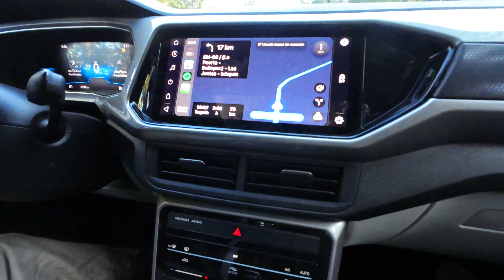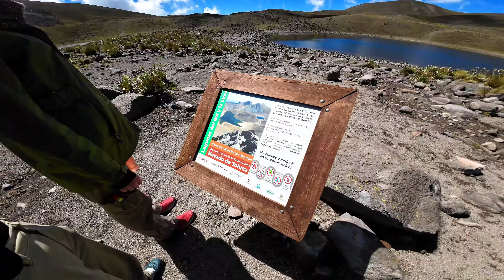🌋 ¡PRIMERA VEZ en el NEVADO DE TOLUCA y SALIO MAL! Todo lo que NECESITAS SABER PARA QUE NO TE PASE!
¡Hola a todos! En este video, te llevamos con nosotros a nuestra primera aventura en el impresionante Nevado de Toluca. Este destino es uno de los tesoros naturales más espectaculares de México, y queremos compartir contigo todo lo que necesitas saber para planificar tu visita.

**🌄 Lo que Cubrimos en el Video:**
1. **Cómo Llegar:** Te mostramos la mejor ruta desde la Ciudad de México hasta el Nevado de Toluca, con consejos prácticos para un viaje sin contratiempos.
2. **Duración del Viaje:** Detallamos cuánto tiempo te tomará llegar al Nevado de Toluca y cuánto tiempo deberías dedicar a explorar este increíble lugar.
3. **Costos y Entradas:** Todo sobre los precios de las entradas y los gastos adicionales que debes considerar.
4. **Recorrido y Actividades:** Te guiamos a través del recorrido completo, desde el inicio hasta las lagunas, destacando las plantas endémicas y las vistas panorámicas.
5. **Nuestra Experiencia:** Compartimos nuestras reacciones y experiencias personales, incluyendo un pequeño percance: a Andrea le dio mal de altura, pero eso no nos detuvo.
6. **Consejos Prácticos:** Recomendaciones para que tu visita sea segura y agradable, incluyendo qué llevar y cómo prepararte.

**🎥 Momentos Destacados:**
- **Inicio del Viaje:** Cómo llegamos al Nevado de Toluca y qué ruta tomamos.
- **Recorrido Principal:** Exploración del parque, plantas endémicas y las lagunas.
- **Reacciones y Experiencia:** Nuestra aventura documentada en formato vlog, con momentos divertidos y desafíos.
- **Consejos Útiles:** Información clave para visitantes, desde precios hasta tiempo estimado de recorrido.

El Nevado de Toluca es un destino que debes visitar al menos una vez en tu vida. Aunque tuvimos algunos desafíos, como el mal de altura de Andrea, logramos disfrutar de una experiencia única y hermosa. Las lagunas y el paisaje del Nevado de Toluca son simplemente impresionantes.